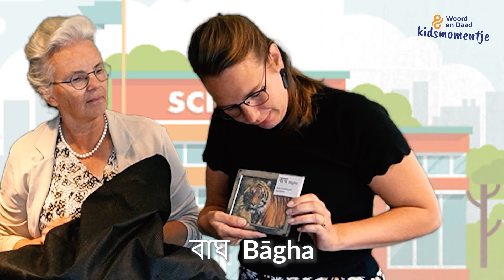Leer de taal van je sponsorkind | Kidsmomentje 03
Lijkt jou het leuk om de taal van je sponsorkind te leren? Juf Ineke, Janneke en Willemien helpen jou daarbij. Franse, Engelse en Creoolse woorden komen voorbij. Maar de juffen vinden het zelf ook nog een beetje moeilijk. Want wat betekent een gãcha, book of collar? Bekijk nu snel de video om te ontdekken wat al deze woorden betekenen. Wil je het memoryspel spelen?

Deze kidsmomentjes zijn er speciaal voor jou. Wij komen digitaal naar jullie toe met de Woord en Daad tourbus! Samen bezoeken we kinderen in verschillende landen en gaan we actief zelf aan de slag. Je gaat dus van alles leren! Ga je mee op reis?